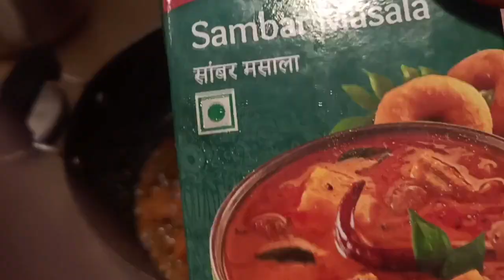NAINIKA UNWRAPPING HER BDAY GIFTS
Nainika unwrapping her bday gift. She was very happy to have such nice bday gifts from her friends.